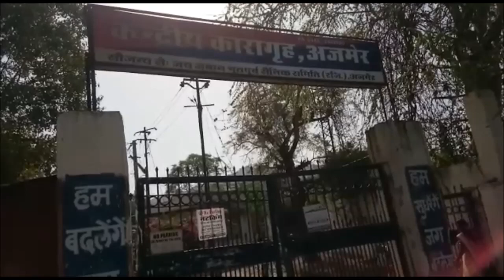अजमेर सेंट्रल जेल में कैदी की हत्या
अजमेर की सेंट्रल जेल हमेशा विवादों से घिरी रहती है. ताजा मामले के तहत सेंट्रल जेल में एक बार फिर से 1 कैदी की खूनी खेल में मौत की घटना सामने आई है. जहां हत्या के आरोप में बंद सजायाफ्ता कैदी की धारदार हथियार से हमला हत्या कर दी गई. वहीं हत्या की सूचना मिलते ही जेल प्रशासन में हड़कंप मच गया. आनन-फानन में घायल पन्नालाल को अस्पताल में भर्ती कराया. लेकिन जब तक उसकी मौत हो चुकी थी. पुलिस अधीक्षक राजेंद्र सिंह ने बताया कि 2011 से ही कोटा का रहने वाला अनवर खान कई गंभीर मामलों में अजमेर की सेंट्रल जेल में सजा काट रहा है. जिसने पास में सो रहे पन्नालाल पर धारदार हथियार से हमला कर दिया. हमला इतना जबरदस्त था कि पन्नालाल संभल नहीं पाया. जिसे आनन-फानन में अस्पताल ले जाया गया. लेकिन इस दौरान उसकी मौत हो गई. फिलहाल पुलिस ने सिविल लाइन थाना पुलिस में अनवर के खिलाफ हत्या का मुकदमा दर्ज कराते हुए मामले की जांच शुरू कर दी है.